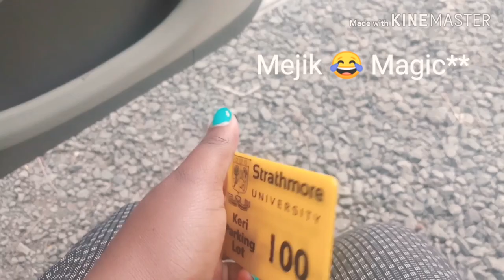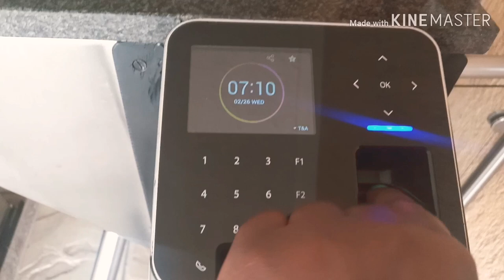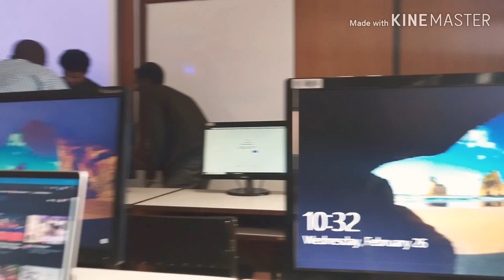DAY IN THE LIFE OF A UNI STUDENT || STRATHMORE UNIVERSITY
This was a Wednesday, pretty normal.

I had so much fun creating and editing this video... I hope you enjoy watching it.

Baraka tele 🖤